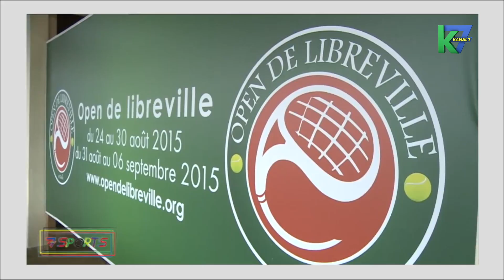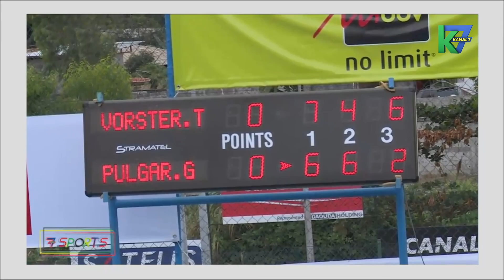7 Sports du 31/08/2015